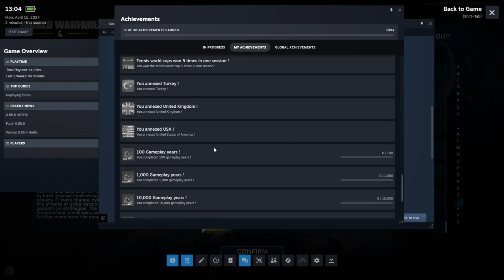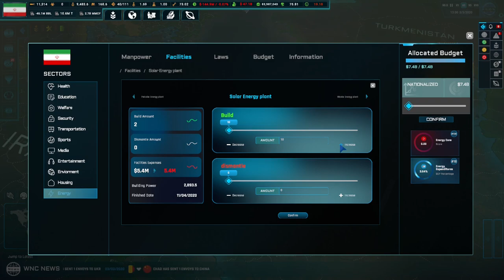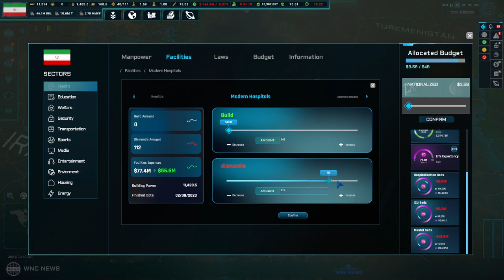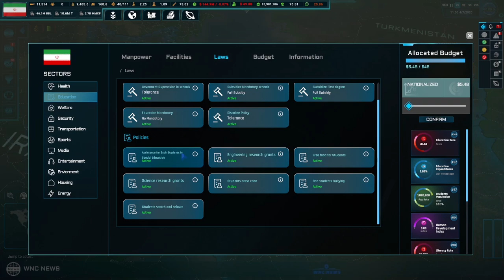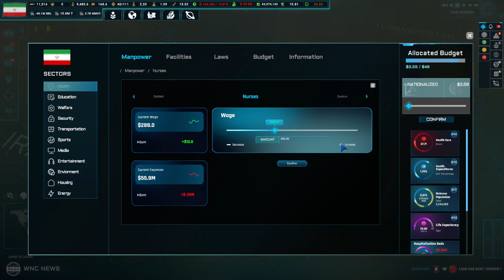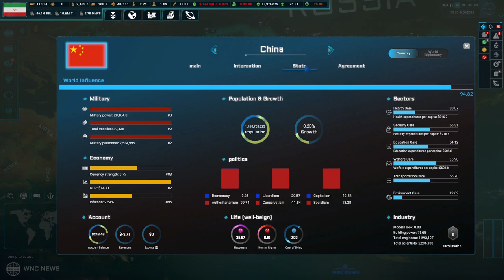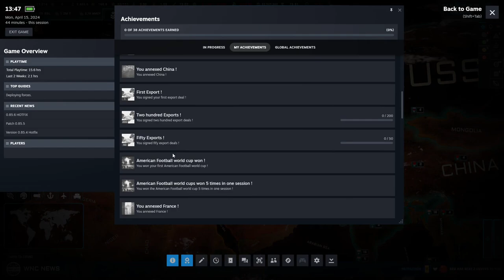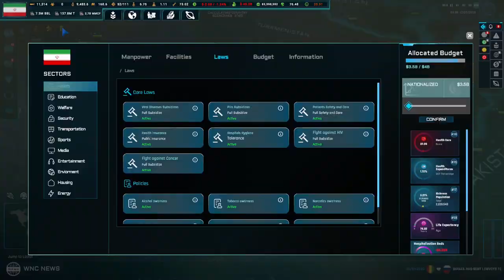Iran First Look (Update 0.85)World Warfare & Economics (Early Access) Part 1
Iran World Warfare & Economics (Early Access) Part 1

Control any country in the world. Have their politics, economy, and military in your hands. Shape your own version of WW 3, a global pandemic, or create a custom scenario. Explore up to 66 planets and conquer through war or diplomacy. Become the ultimate strategist in the universe!